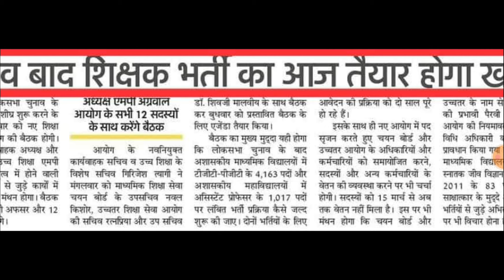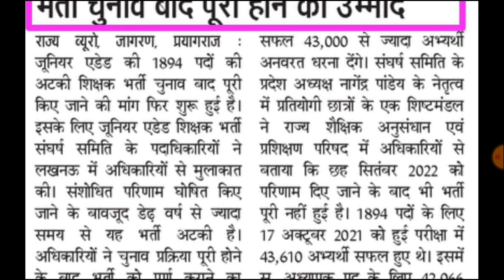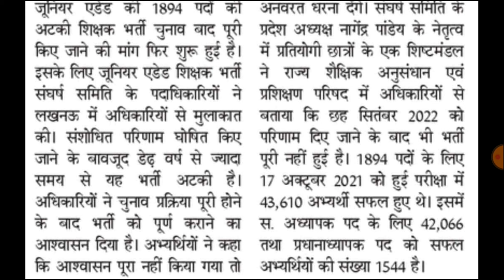UP नई शिक्षक भर्ती परीक्षा कार्यक्रम जारी 💪✌ नई शिक्षक भर्तियों विज्ञापन जारी | UP TGT PGT EXAM DATE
Bed vs DElEd Supreme Court Update
Bed vs Ded Supreme Court Update
Selected Bed Teacher Eligibility in Primary School
Bed vs DElEd Patna Highcourt Order
Bed vs DElEd MP Highcourt Order
Bihar 6th Phase Bed Out from Primary
bihar 6th phase bed out kab hoga
Bed DElEd Supreme Court Latest News
Bed BTC Supreme Court Faisla
bed out from 69000
bed out from 69000 Shikshak Bharti
bed out from UP
bed out from Bihar
bed out from MP
bed out from Chhattisgarh
bed out fro CG
bed out from Uttrakhand
upbed
Super tet
Allhabad highcourt
Supertet
supertet 2023
supertet vacancy
UPTET 2023
SUPER TET
uptet update
2023
primary teacher vacancy in up
17000 primary teacher vacancy in up
up primary teacher online form date
17000 up teacher vacancy
Uptet 2023
dsssb vacancy
dsssb classes
Super tet
upbed 2022-24
UpPRT
Allhabad highcourt
Supertet
supertet 2023
supertet vacancy